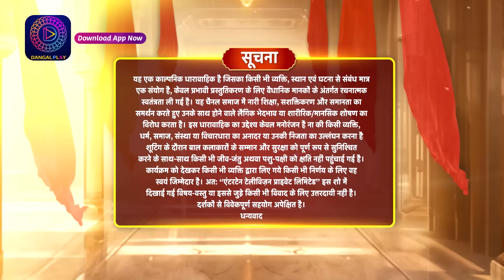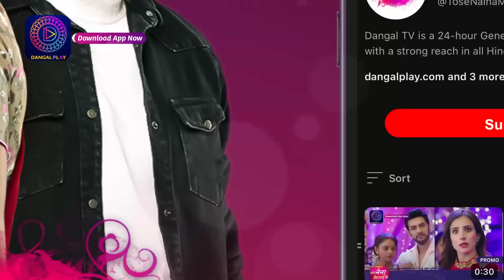Anokhaa Bandhan | Full Episode 106 | 19 Sept 2024 | Dangal TV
अनोखाबंधन नया धारावाहिक | Mon - Sat 6:00 PM Only on Dangal TV

You can watch the Dangal TV channel :
Fastway Channel No: 15
Digena Channel No: 117
Zing Channel No: 119
Tata Play: 177
Sun Channel No : 328